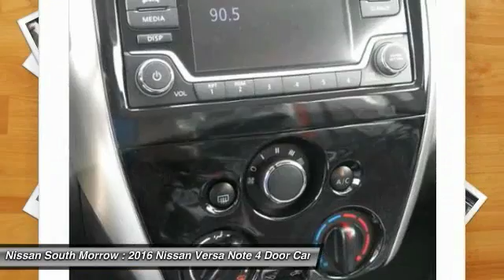2016 Nissan Versa Note Morrow GA L395485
2016 Nissan Versa Note

You'll love this 2016 Nissan Versa Note. This is a 4 door car you'll want to take home. With 5 miles, it features Automatic transmission and an exterior color of Super Black. Call and get in touch with Nissan South Morrow directly, and be the first to open the 4 door car door today!